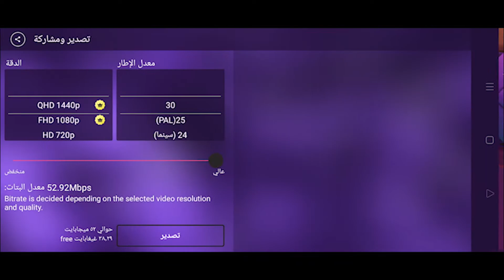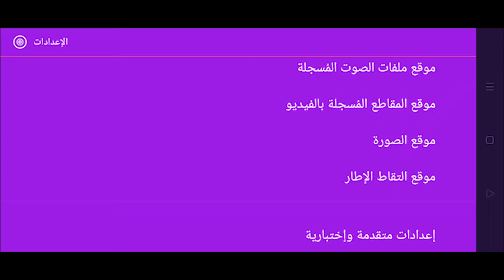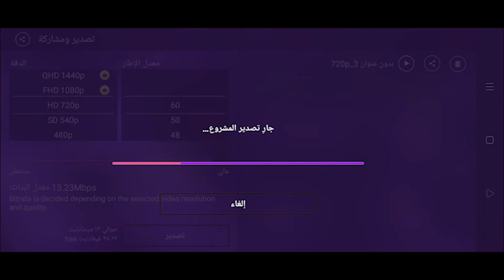تصدير الفيديو 60 فريم I جعل الفيديو سلس export video 60 fps I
تصدير الفيديو بمعدل 60 إطار في الثانية، وكيفية جعل الفيديو يبدو سلسًا ومتدفقًا. تصدير الفيديو بمعدل 60 إطار في الثانية يعني أن هناك 60 صورة تعرض في كل ثانية من الفيديو، مما يخلق تجربة تشاهد فيها الحركة بطريقة أكثر سلاسة وواقعية.بشكل عام، عندما تقوم بتصدير الفيديو بمعدل 60 إطار في الثانية، يتم توليد إطار إضافي لكل ثانية مقارنة بتصدير الفيديو بمعدل 30 إطار في الثانية. هذا يؤدي إلى زيادة تدفق الفيديو وتحقيق مظهر أكثر سلاسة وحيوية.لتحقيق تصدير الفيديو بمعدل 60 إطار في الثانية، يحتاج للقيام ببعض الإعدادات في برنامج تحرير الفيديو. يجب تأكيد أن مصدر الفيديو الأصلي يتمتع بمعدل تحديث يصل إلى 60 إطار في الثانية. بعد ذلك، يمكنك تحديد معدل الإطارات المرغوب للفيديو الناتج عند تصديره.قد يكون هناك بعض العوامل التي تؤثر على نجاح تصدير الفيديو بمعدل 60 إطار في الثانية، مثل مواصفات الجهاز وقوة المعالج وحجم الملف. من الجيد أن تتأكد من قدرة جهازك على معالجة وتشغيل الفيديو بمعدل 60 إطار في الثانية قبل البدء في عملية التصدير.مهما كان الفيديو الذي تنوي تصديره، ستحظى بتجربة مشاهدة أكثر سلاسة وواقعية عند تصديره بمعدل 60 إطار في الثانية.
ومنها ايضا شروحات في اعدادات الالعاب وتطوير طريقة اللعب مثل ببجي موبايل

هاشتاجات !
كلمات بحثية !

أتمنى أن يساعدك هذا الفيديو!

مع تحياتي،

[abn assiut ] - على محمد على

00:00 المقدمة
0:12 30 fps
0:21 60 fps
0:30 الشرح
2:35 نهاية الفيديو
روابط اخرى مهمة!